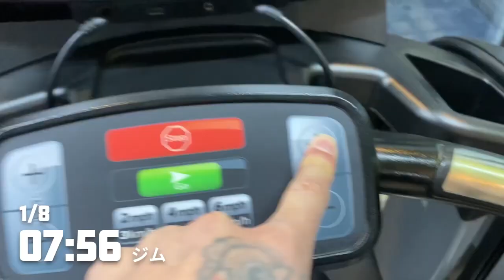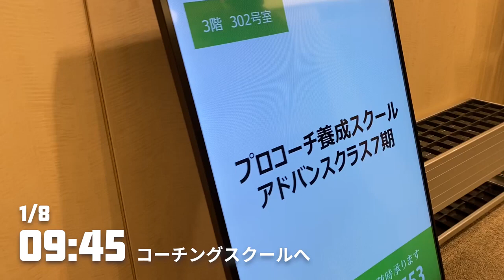筋トレは自信になる〜2022.01.08〜【Vlog】